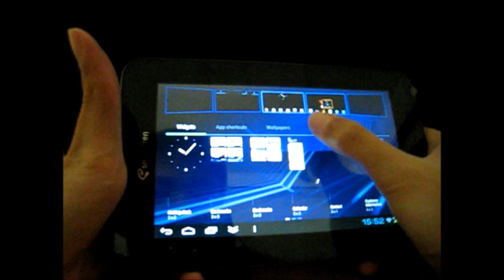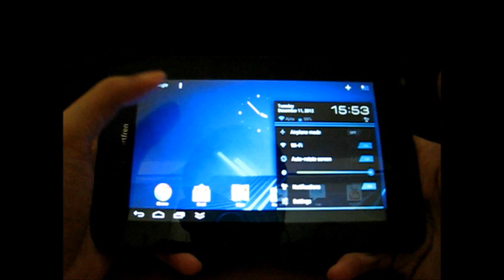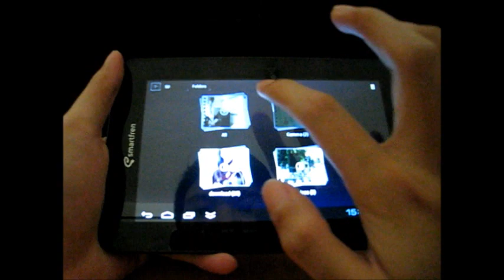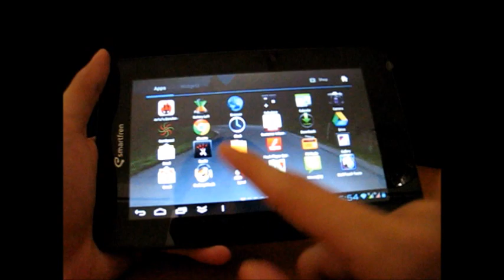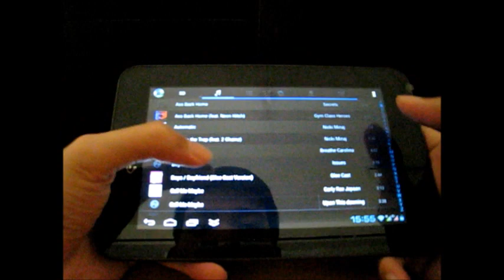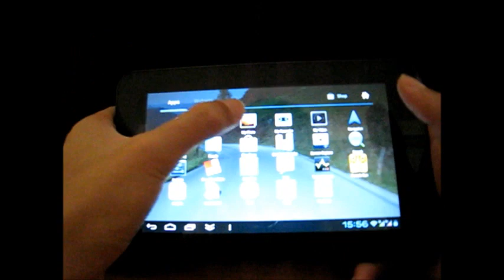Antarmuka Andromax Tab 7.0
Baca review selengkapnya hanya di Technology Speaking!